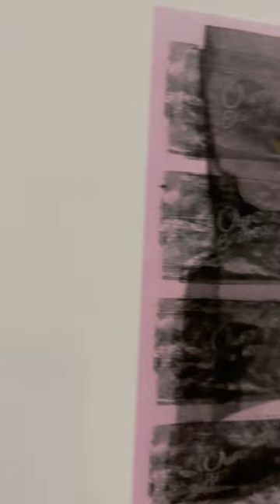EXPOSIÇÃO HOSTILIDADE CASA ABERTA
Vem conhecer mais sobre a exposição “Hospitalidade: Casa Aberta” , que está aberta para visitação até dia 14/5 na Vila Cultural Cora Coralina . A entrada é gratuita e o espaço é pet friendly 🐶.

Tem coisa melhor? Só vem! 💚